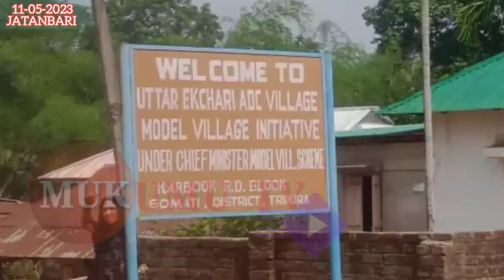Twi Kwrwi Twi Ni Jwngjal Ni Bagwi Lahar Kasu Uttar Ekchari Nildhan Kami Ni Lukurok